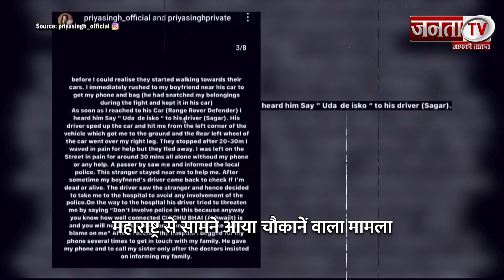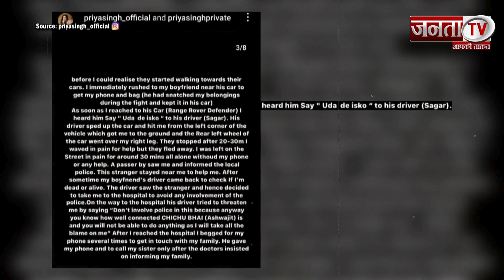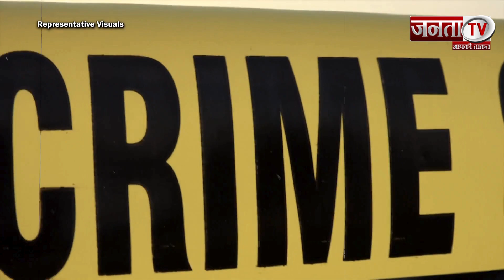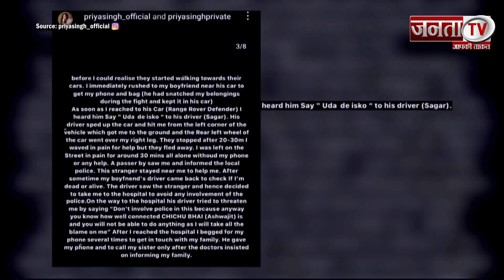Maharashtr में प्रेमी ने प्रेमिका को कार से कुचलने की कोशिश की, युवती गंभीर रूप से घायल, Case दर्ज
महाराष्ट्र से एक चौंकाने वाला मामला सामने आया है, दरअसल प्रिया सिंह नाम की एक युवती ने आरोप लगाया है कि उसके प्रेमी ने दोस्तों के साथ मिलकर उसे कार से कुचलने की कोशिश की. प्रिया के दाहिने पैर, कंधे और शरीर के निचले हिस्से में गंभीर चोटें आई हैं और फिलहाल उनका इलाज अस्पताल में चल रहा है। सोशल मीडिया इन्फ्लुएंसर प्रिया सिंह ने अपने आधिकारिक इंस्टाग्राम हैंडल पर भी अपनी भयावह आपबीती साझा की है।